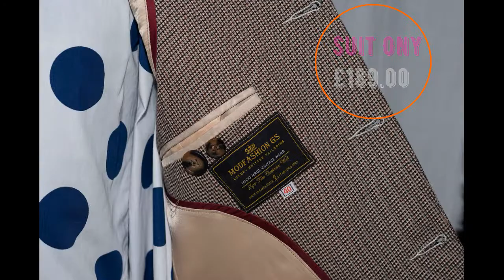Houndstooth Pattern Dogtooth Suit Collection 2021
Houndstooth Pattern Dogtooth Suit Collection 2021. 60s mod clothing slim fit mod fashion men's slim fit tweed brown dogtooth suit
We are a tailored mod clothing company.